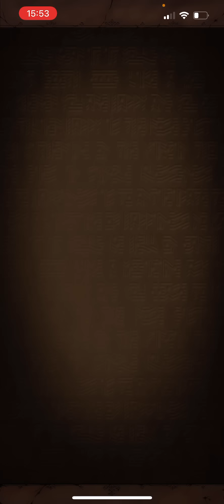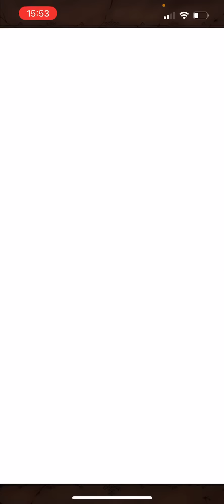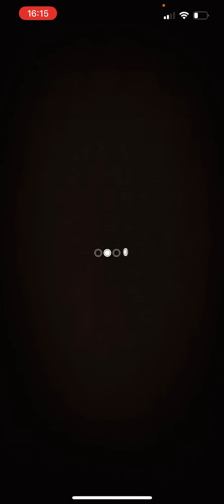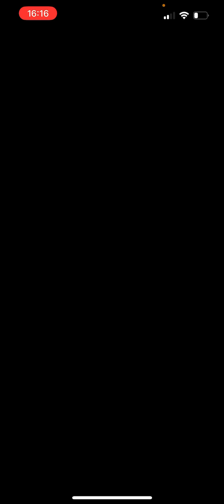銀志郎とカワズの2オーラ全自動魔デッキが強いんだけどなにこれw w w w【逆転オセロニア】